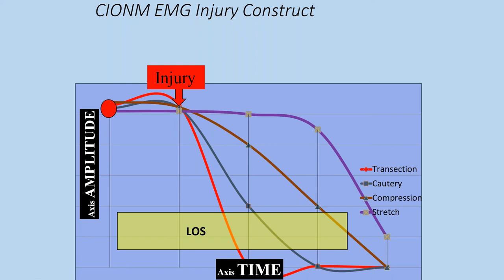Reading A Signal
Dr. Joseph Scharpf discusses potential mechanisms of injury as observed on electromyography during intraoperative neural monitoring.